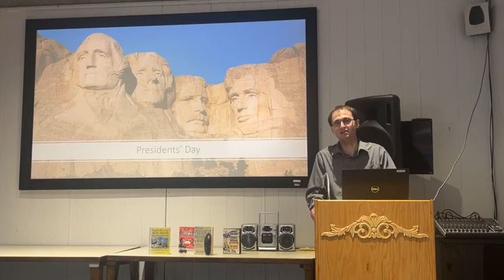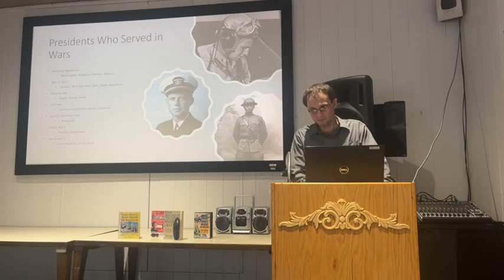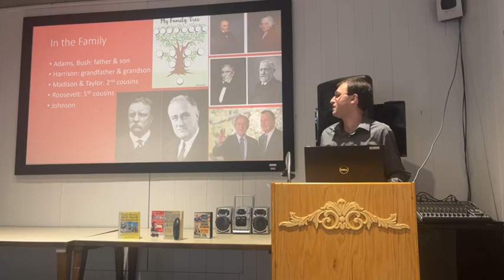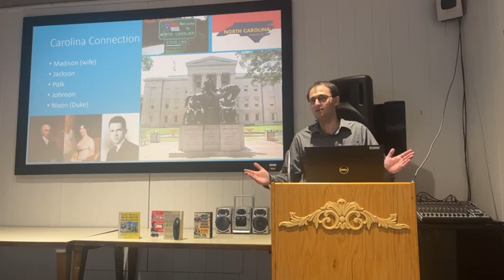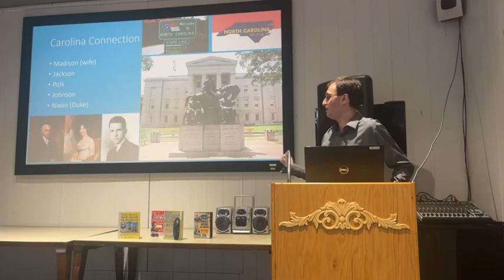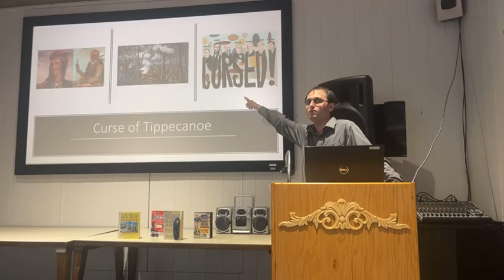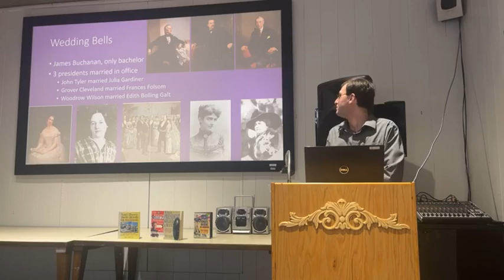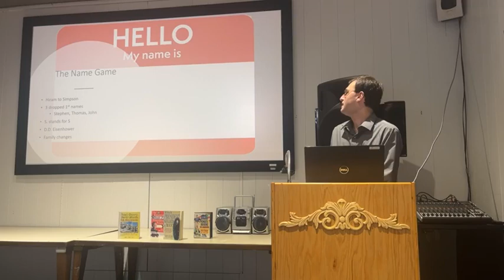“Presidents' Day” LCL History Club 2/16/23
This month, Mr. Jordan is teaching us about the history of Presidents' Day and sharing some fun presidential trivia!

Be sure to follow us @LeeCountyLibrariesNC on social media! Check out other history videos and more on our channel.